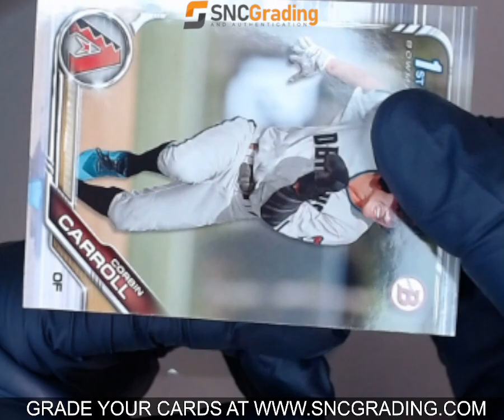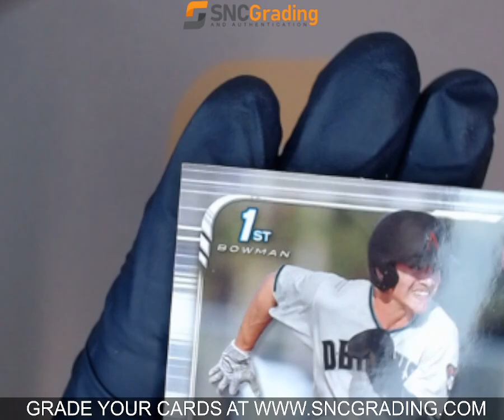SNC GRADING: 2019 TOPPS BOWMAN DRAFT CORBIN CARROLL BD-125 1ST BOWMAN (1770247662295)